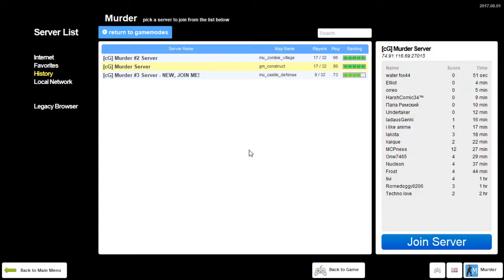GMOD Murder: My Final Form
Its time to show this guy my true form!

Thanks for all of the support, have a great day!!